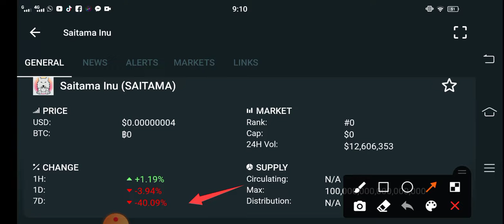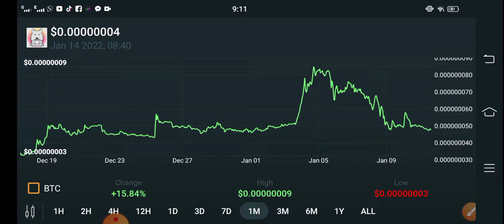Saitama +10,000% || Saitama Price Prediction! Saitama Today Updates! Crypto News